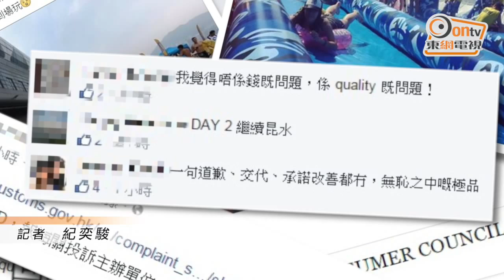市民斥千呎滑梯搵笨 設專頁嗌回水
本來萬眾期待的Slide the City開場後，變成「萬眾鬧爆」！有網民設立專頁要求「回水」。